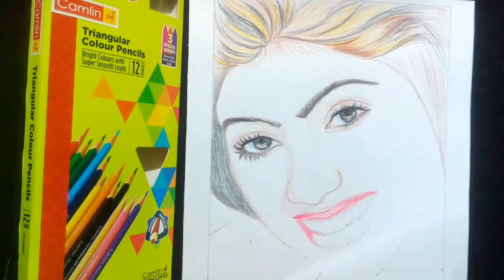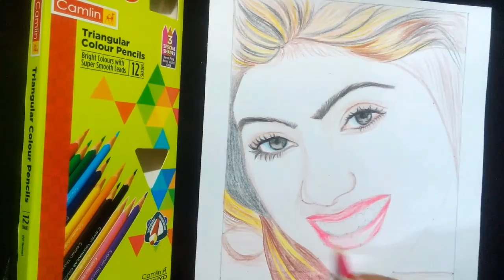How to draw a beautiful girl for beginners|beautiful girl drawing step by step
Hi I am Samarendra Singha welcome to my painting channel